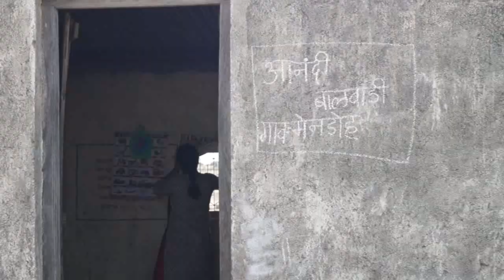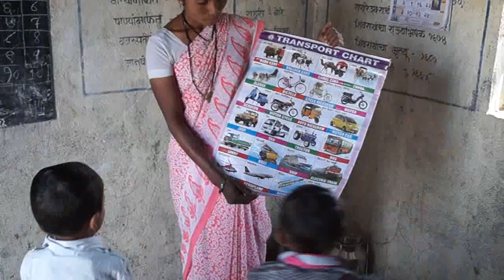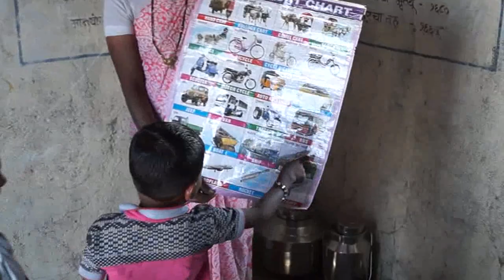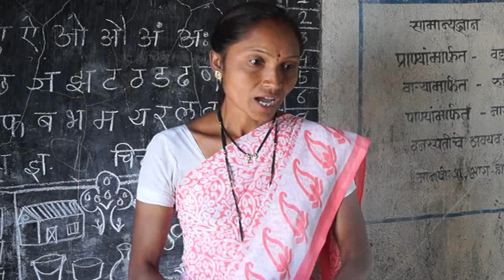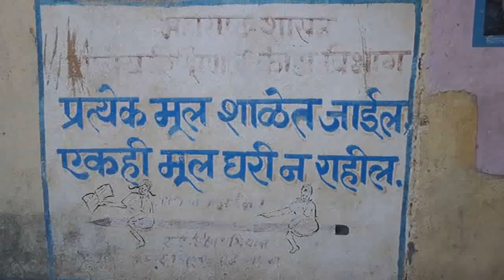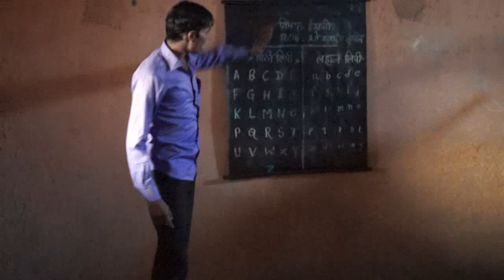Short Film on Preschool and Support Class in Parner Taluka